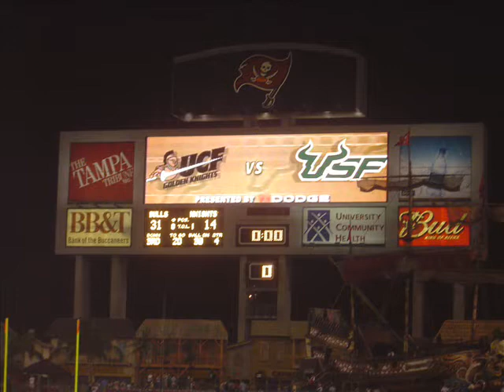UCF- Fix You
a slide show of our remarkable run in the 2005 season.